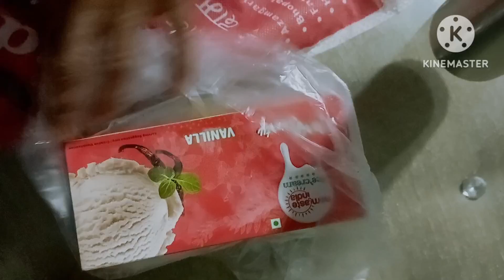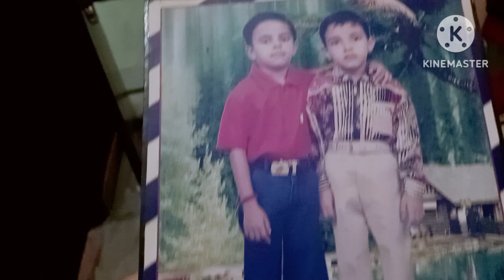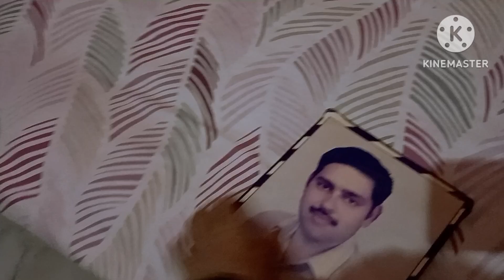two day's morning to evening routine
twoday'smorning to evening routine ‎@kakumanasvlogswowmoodanuradhas